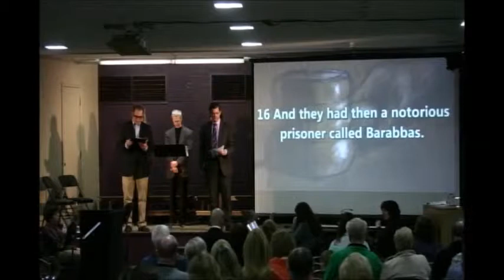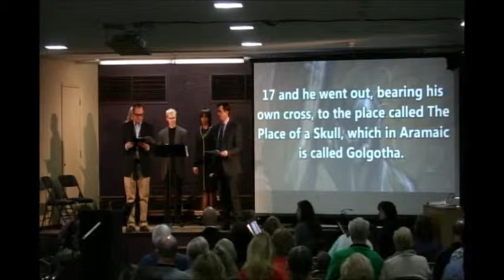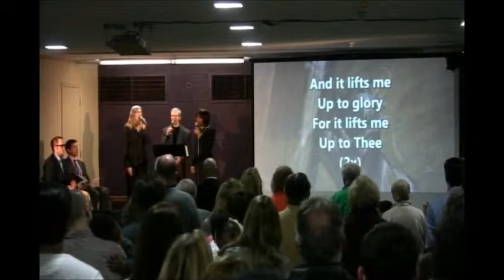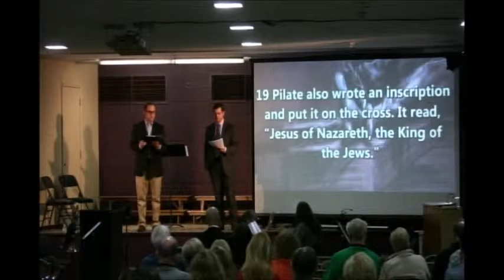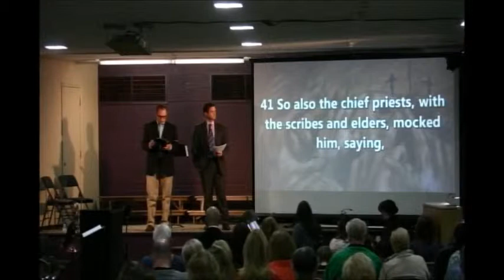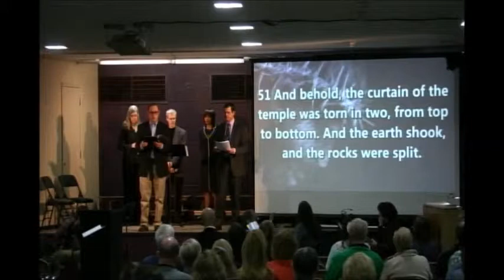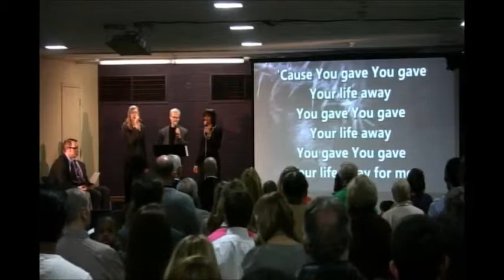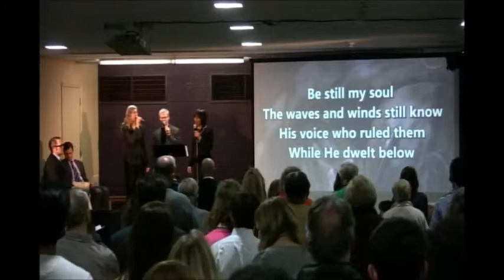04-03-2015 Good Friday Galatians 2:17-19